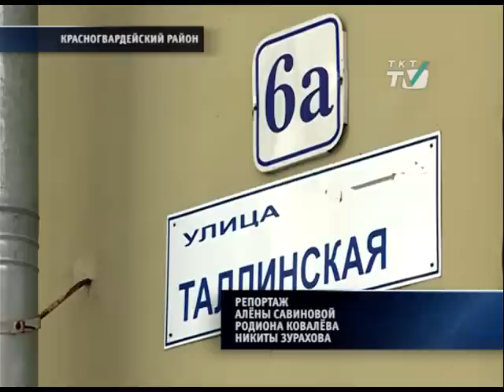Свингер-клуб под вывеской оздоровительного Центра посетили прокуроры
Правоохранительные органы выяснили, что в подвале дома №6  на Таллинской работал нелегальный клуб по интересам
tkt-tv.tv